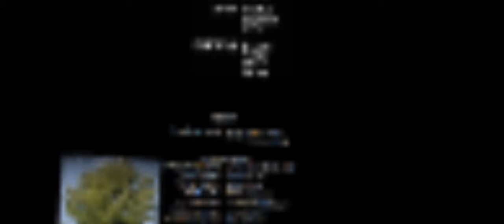29 avril 2021 end credits